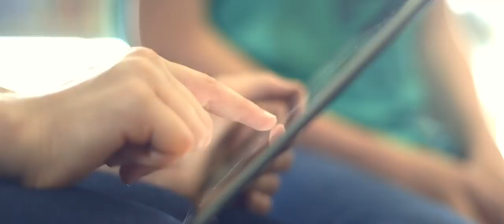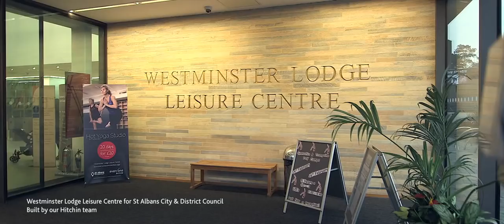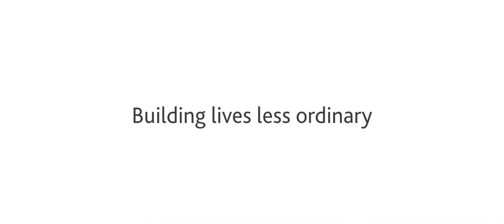Our 'why' film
At Willmott Dixon, we about more than just bricks and mortar.  In our 'why' film find out how we build lives less ordinary.